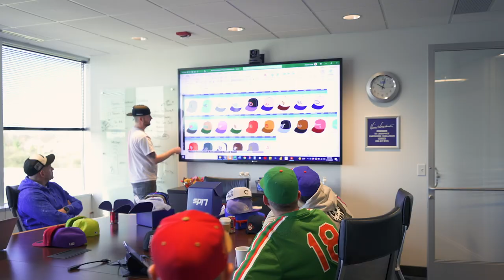LIDS HAT SHOPPING & MORE! The king of New Era 59fifty Fitted Hats continues it's dominance!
Pierre, Jason and Leon of Views from the Vault recently visited the Lids HQ in Indianapolis.  They got a peek behind the curtains of the New Era fitted hat giant and even found some time to shop!  Here's a short VLOG documenting the great trip!

Stay Fitted!